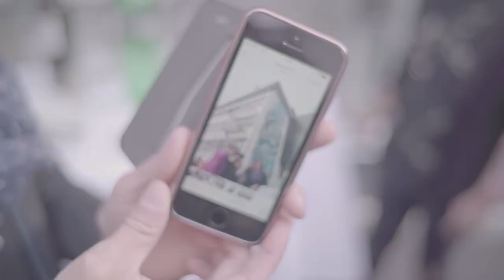Mural by Rylsee at the clinique of Valère (extended version)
Artiste: Rylsee
Vidéo: Gabriel Balagué
Coordination: Yann Vouilloz